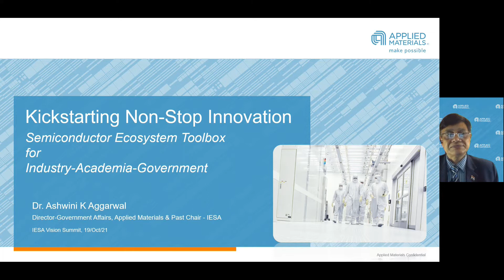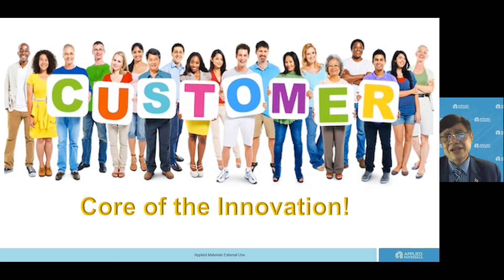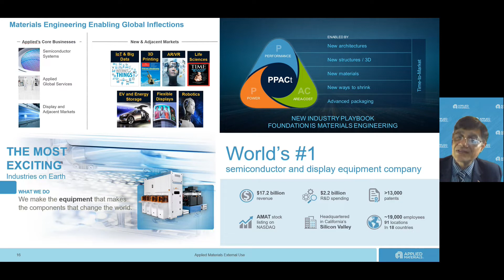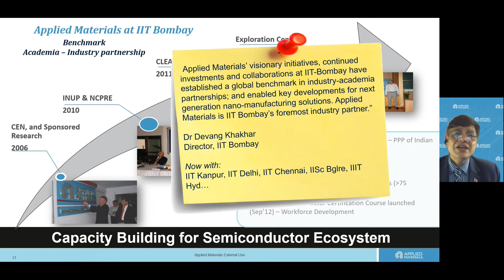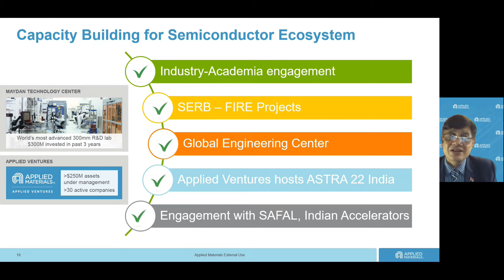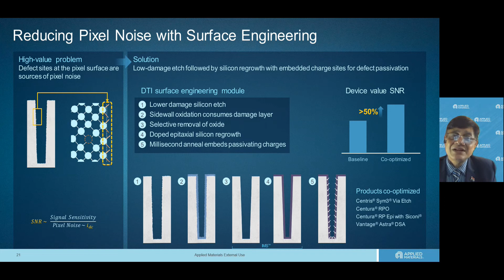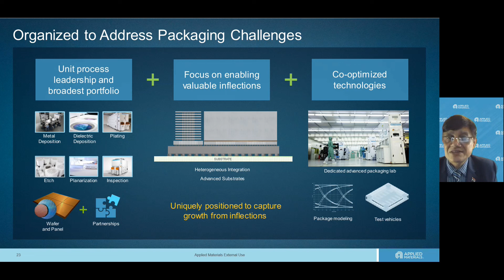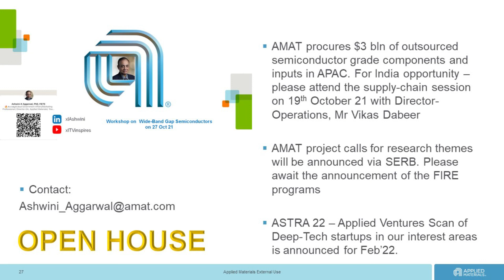🔥 Kickstarting Innovation : Tool-box for Semiconductor Ecosystem/ IESA Vision Summit Keynote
Sharing my Keynote Address from IESA Vision Summit 2021. The theme was kickstarting innovation - and I built on the core industry trends and capacity creation factors for enabling a vibrant semiconductor industry eco-system.

Applied Materials has led the curve with its pace-setting academia outreach programs in India. Starting with the Applied Materials Nanotechnology lab at IIT Bombay, it has created an infrastructure of multiple labs in India.

Seminal work has been done with Indian academia on industry relevant research themes. These initiatives are strengthened with the FIRE program from Science and Engineering Research Board under Dept of Science & Technology/Govt of India.

And our startup interface is taking traction in India with our next season's call for ASTRA 2022 - a joint initiative by our venture funding arm (Applied Ventures) with Applied Materials India.

You will find other posts on my blog covering the semiconductor innovation ecosystem - and more will follow.

In this and following videos/posts, I will share the learnings and help my viewers take a running leap across my decade + journey.

About This Playlist -Technology:
Dr.Ashwini  presents the basics of semiconductor manufacturing and blows some of the myths that non-believers propogate on India's inability to create its own semiconductor fab.  In fact, as he shares, India already has its own mini IDM (Integrated Device Manufacturer) in SCL, Chandigarh. They design, process the wafer and create the final device end-to-end - and their technology is powering our space and strategic programs.

The playlist is not restricted to semiconductors and will evolve to cover other deeptech topics, like AI in lifesciences; Solar and more...